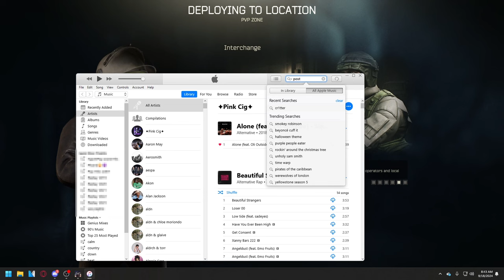i'm the scav that ruins your raids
lemme know how i did for the editing with this game. tried cutting out as much down time in each clip as possible :)